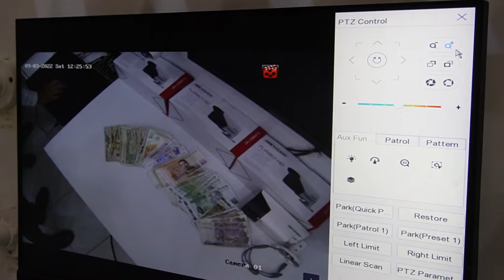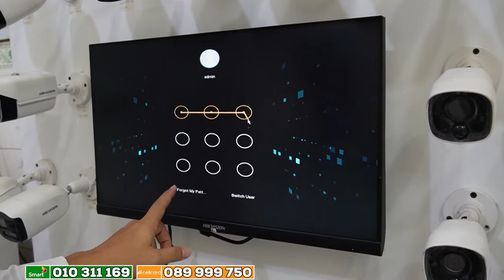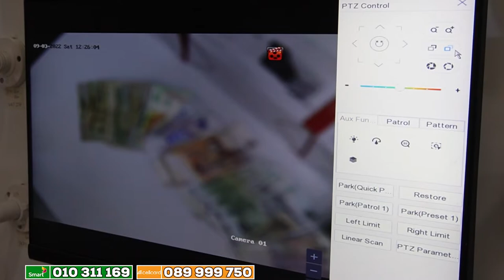💥ផ្តល់ជូននូវតំលៃពិសេសចំពោះ Camera 5MP អាច Zoomបាន ជាពិសេសតាមទីតាំងវេលុយ Counter រាប់លុយ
💥ផ្តល់ជូននូវតំលៃពិសេសចំពោះ Camera 5MP អាច Zoomបាន ជាពិសេសតាមទីតាំងវេលុយ Counter រាប់លុយ  DS-2CE16H0T-IT3ZF
5 MP Motorized Varifocal Bullet Camera
2.7 mm to 13.5 mm motorized varifocal lens
Up to 40 m IR distance for bright night imaging
One port for four switchable signals (TVI/AHD/CVI/CVBS)
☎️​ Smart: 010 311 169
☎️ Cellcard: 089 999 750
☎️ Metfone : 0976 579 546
មានលក់បោះដុំ រាយ និងសេវាកម្មដំឡើងបច្ចេកវិទ្យាគ្រប់ប្រភេទ៖
▪️ ប្រព័ន្ធកាមេរ៉ាសុវត្ថិភាព (Videos Surveillance System)
▪️ ប្រព័ន្ឋបណ្តាញណែតវើក (Networking Infrastructure)
▪️ ប្រព័ន្ឋប្រកាសសញ្ញាអាសន្ន (Intrusion Alarm & Fire Alarm System)
▪️ ប្រព័ន្ឋទូរស័ព្ទទំនាក់ទំនង (PBX Communication System)
▪️ ប្រព័ន្ឋវិដេអូទំនាក់ទំនងរូបភាព (Videos Intercom & Conference)
▪️ ប្រព័ន្ឋគ្រប់គ្រងចំណតឡាន(Car Parking System & Barrier)
▪️ ប្រព័ន្ឋឧបករណ៏បំពងសំលេង(Public Announcement)
▪️ ប្រព័ន្ឋតាមដានទីតាំង (GPS Tracking System)
▪️ ប្រព័ន្ឋគ្រប់គ្រងទ្វាចេញចូល និងវត្តមានបុគ្គលិក (Access Control & Attendance Management System)